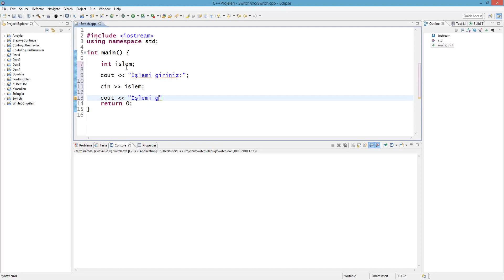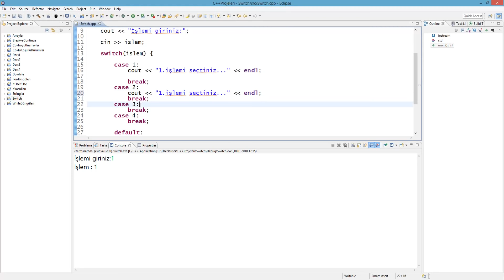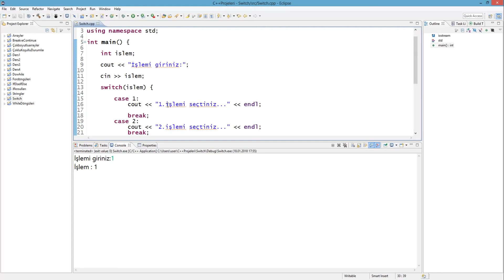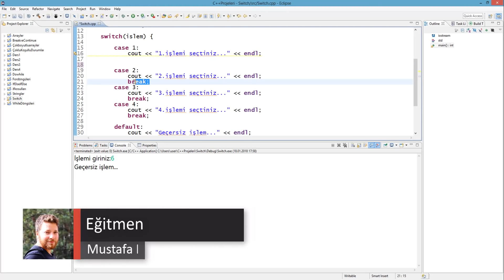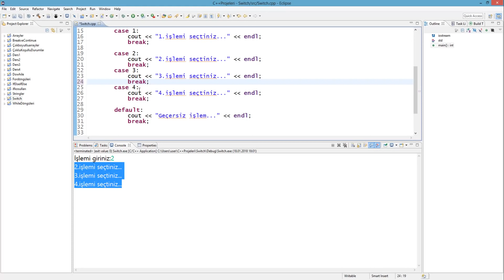Temel C++ Dersleri 16 - Switch Case Yapıları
C++ Dersleri( Eğitim Seti ) nin bu videosunda switch case yapıları nı öğrendik.

1.Web geliştirmek ve bu alanda uzmanlaşmak istiyorsanız Temel olarak HTML,CSS,Javascript öğrenmeye çalışın.Daha sonra server-side(sunucu tarafı) diller ile kendinizi geliştirin.(Php,Python Django ,Asp,Ruby On Rails vs.)
2.Mobil uygulama mı geliştirmek istiyorsunuz ? Eğer çok yeniyseniz, ilk başta Python gibi algoritma ve programlama mantığını anlayacağınız bir dille başlayın. Daha sonra hangi ortamda  mobil geliştirme yapacağınıza karar verin.IOS geliştirmek istiyorsanız Swift,Android Programlamak istiyorsanız Java öğrenin.Daha sonra Android ve Java geliştirmeye başlarsınız.
3.Masaüstü uygulamaları(Arayüz Uygulamaları) mı geliştirmek istiyorsunuz.Bunun için önünüzde bir çok seçenek var.Python,C#,Java gibi dillerle çok iyi arayüzler çıkarabilirsiniz.
4.Machine Learning ve Yapay zeka ilginizi çekiyorsa yazımı kolay olan ve çok verimli bir dil olan Python size yararlı olacaktır.